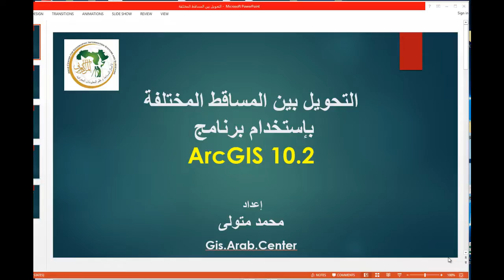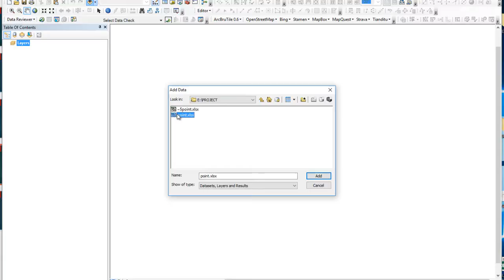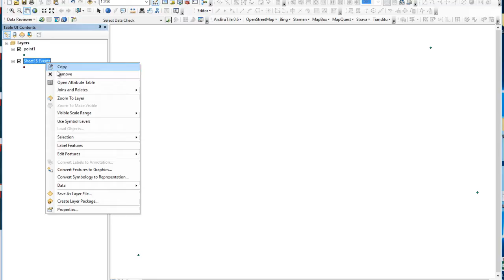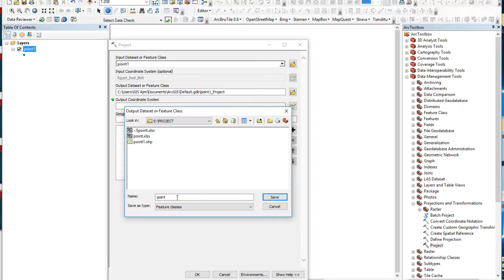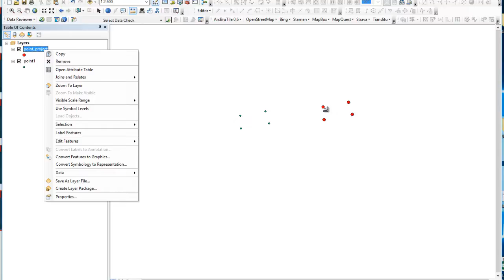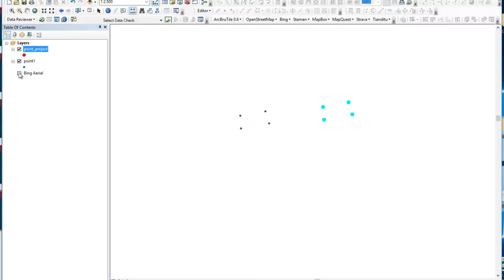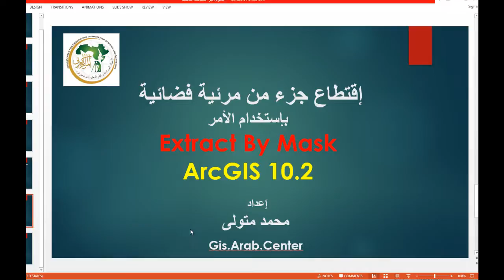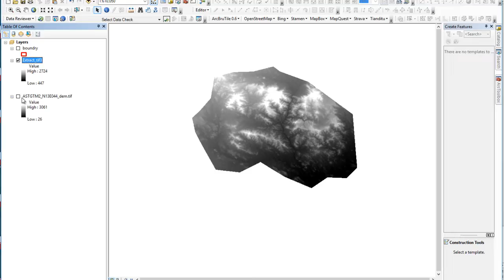project shapefile ArcGIS 10 2 التحويل بين المساقط المختلفة صوت اعلى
project shapefile in arcgis 10.2 by Mohamed Metwaly